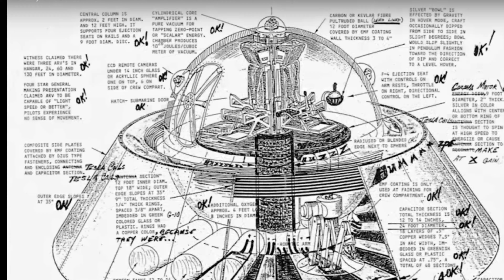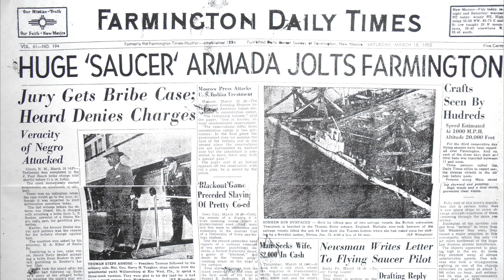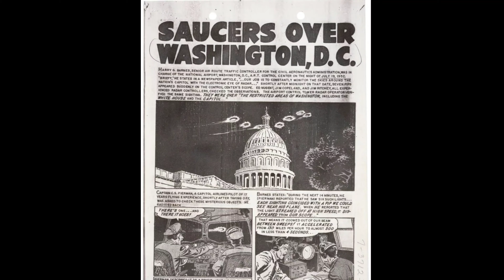World's BEST UFO PHOTOS & VIDEOS of 2024 Part 2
Some of the world's best UFO PHOTOS & VIDEOS Part 2

Sweat Shirts NOW available!

Music Used
 "LEMMiNO - Encounters (BGM)" on YouTube